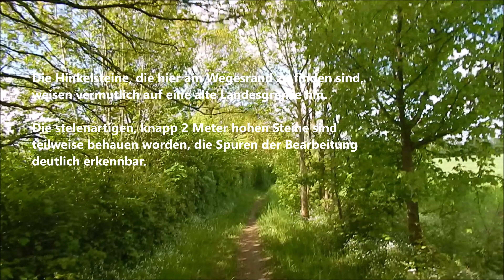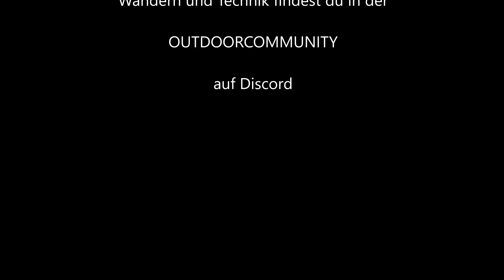Schaalseeregion - Am Boissower See entlang zum Hinkelsteinpfad (4K)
Ausgangs- und Endpunkt dieser kleinen Rundwanderung ist Boissow, ein Ortsteil der Stadt Zarrentin am Schaalsee. Im Ort sind beschränkte Parkplatzmöglichkeiten vorhanden.
Man folgt zunächst der Straße nach Neuhof und biegt dann Richtung See ab. Am Ende des Ortes erwartet den Wanderer bereits der Boissower See, an dessen Ufer es nun entlang geht. Am See-Ende biegt man nach links ab und überquert auf einer Brücke den Leneburger Bach (Hammerbach). Anschließend führt der Weg an einer offenen Wiesenlandschaft vorbei und steigt schließlich in einem alten Hohlweg, dessen Ränder trockengemauert sind leicht an zum Hinkelsteinpfad.
Der Hinkelsteinpfad führt an mehreren bis zu 2m hohen Steinstelen vorbei, die behauen worden sind . Diesem Pfad folgt man bis zu dessen Ende (oder Anfang), biegt dann erneut links ab, um auf einem Fuß- und Rad weg zurück zum Ausgangspunkt zu kehren. Unterwegs trifft man auf den hierauf führenden sehenswerten Wanderweg von Zarrentin am Schaalsee über den Bach Schaale und dem Ort Schaliß. Schließlich biegt man erneut links ab und kommt zurück zum Ausgangspunkt.